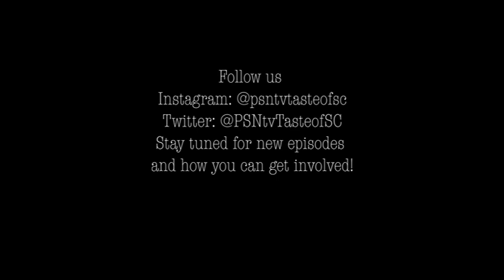A Taste of State College Promo Video 2018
We are.. BACK!!! Get ready for TOSC take on all things eats in State College and Penn State.